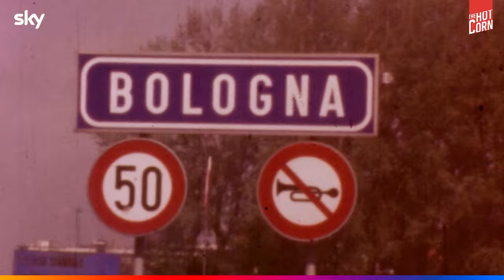UN AMORE | Il primo trailer | HOT CORN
Il trailer di Un amore, nuova serie con Stefano Accorsi e Micaela Ramazzott, nei panni di Alessandro e Anna, tra Bologna e la Spagna, su due diverse linee temporali. Ad interpretare i protagonisti da giovani, Luca Santoro e Beatrice Fiorentini. Dal 16 febbraio su Sky e NOW.